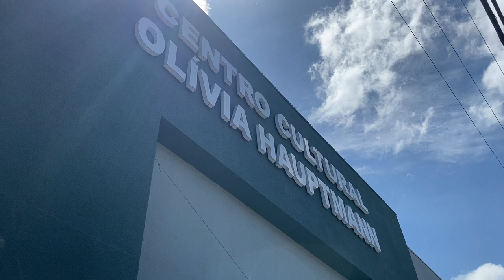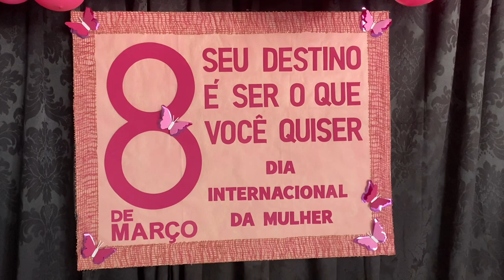Prefeitura de Ivaiporã faz grande evento para as mulheres no Centro Cultural